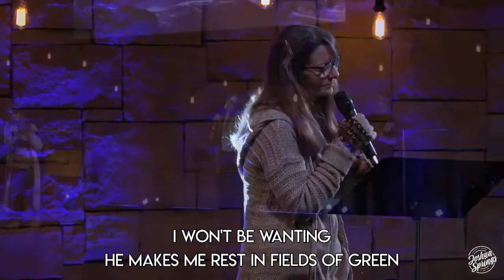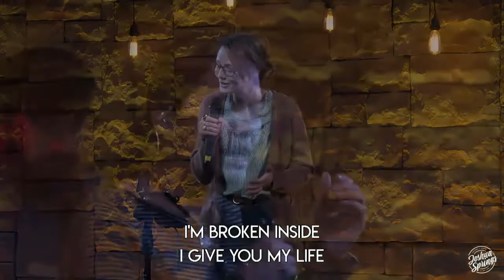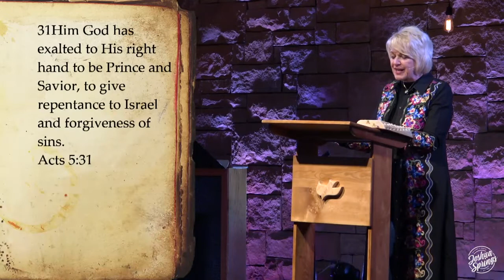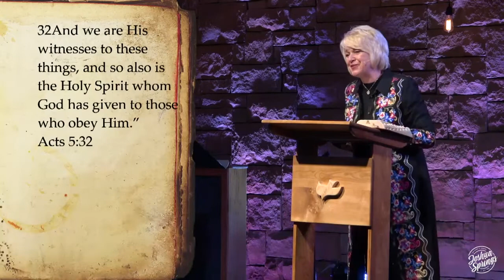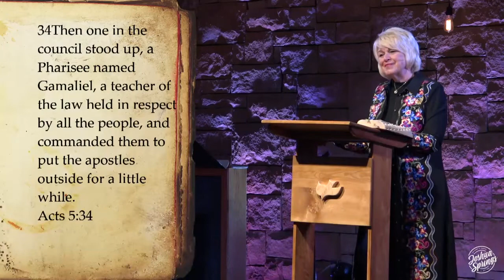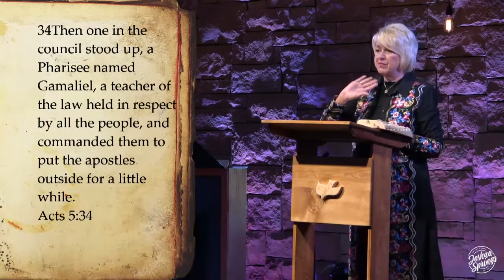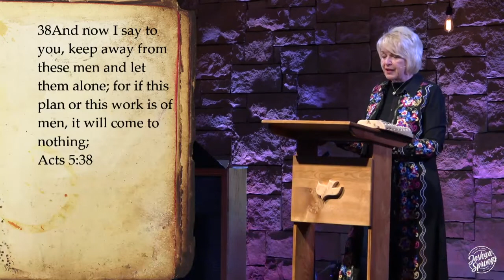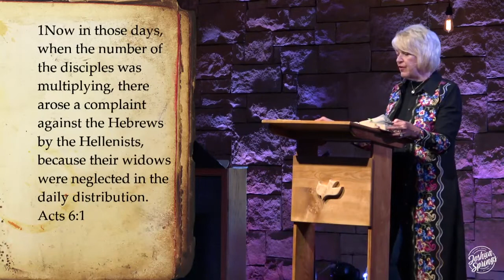Tuesday Evening Ladies' Study - 3-23-20 - Acts 5:29 - 6:7 | Merrily Hagerman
Good evening church! Thank you for joining us online.

Our prayer team is on hand during all services to take phone calls and texts and pray with you in this time.